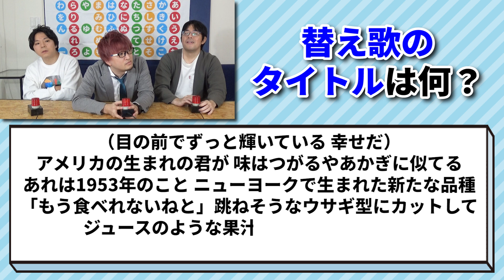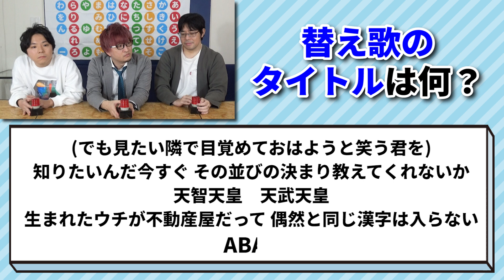【香水→？】クイズ王なら替え歌の歌詞からタイトル当てられる説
みんな大好き替え歌企画！！

カプリティオ監修の新刊『クイズでわかる 小学生からのネットのルール』が発売されました！
詳細はこちら↓

カプリティオ監修のなぞなぞ本「うんこなぞなぞ」新刊発売中！